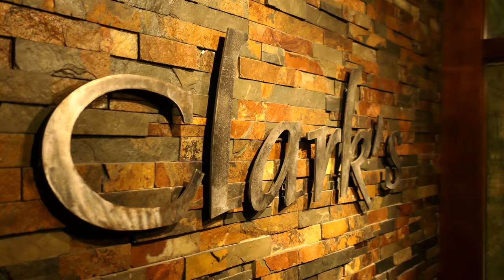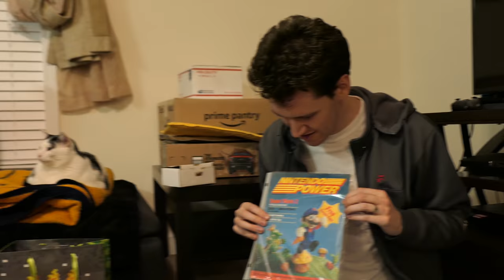Chef Emile • 1.18.19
Chuggaaconroy and MasaeAnela are here to visit! It's Masae's first time in Myrtle Beach (and Emile hasn't been back in a while), so we're looking forward to a few days of fun. But first, our annual gift exchange!

🎵 "On Hold" by Silent Partner